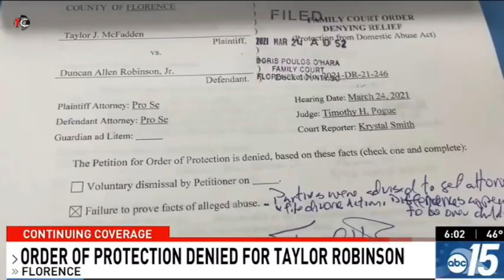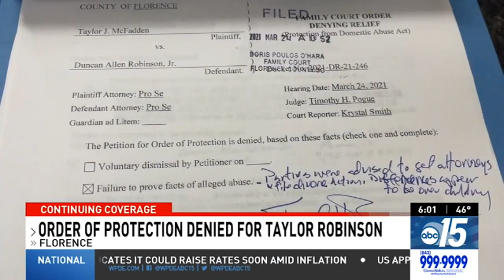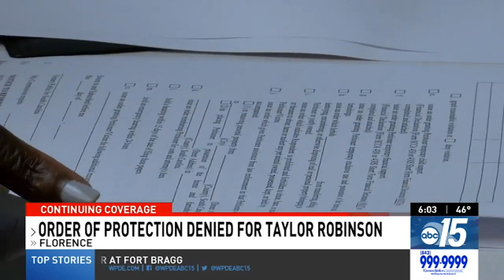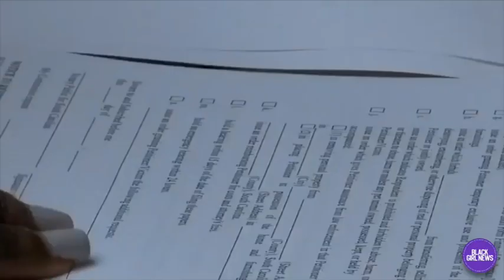Popular Realtor Shot! The Taylor Robinson-Mcfadden Story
TaylorMcFaddenRobinson was 29 years old and lived in Florence, South Carolina. Taylor's family said she was a good person with a kind heart who did all she could to help others through her real estate business. The popular realtor specialized in assisting families to accomplish their real estate goals! Rather buying, selling, or investing in real estate, she was the first step! Her sister, Renee Fulton, said she loved making families' dreams come true and were well on her way to starting more businesses to help others. Taylor was an amazing mother who worked hard to support her children's future outside of work.